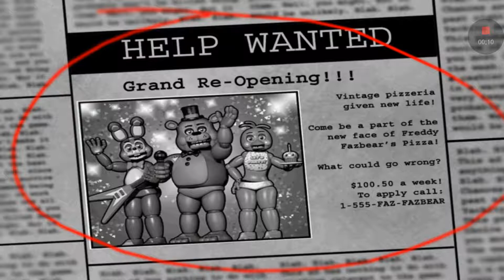Feddy night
Cool